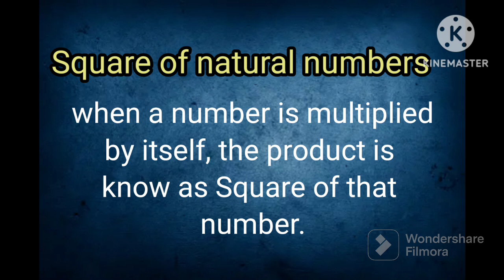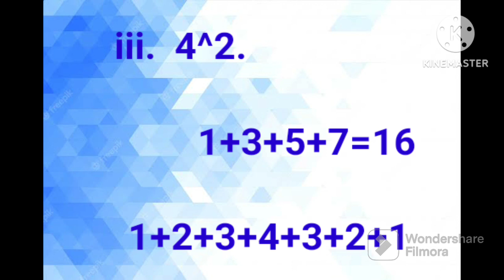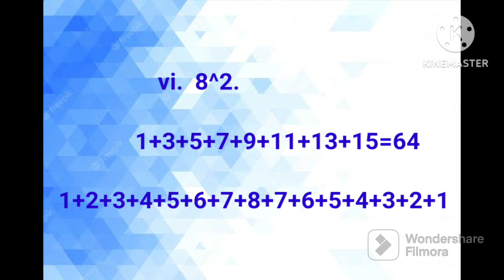class 8 maths new book/exercise 1.4/maths class 8 new book/SNC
asalm o alaikum students
This video is about 8th class maths exercise 1.4 question # 1 ,2 . In this video we discussed about square  of natural numbers and square pattern of natural numbers . Govt of Punjab textbook board changed book of maths from 2023 because of single National curriculum

maths 8th class new book exercise 1.4
# class8 maths new book exercise 1.4
square of natural numbers
# square pattern of natural numbers

jazak Allah